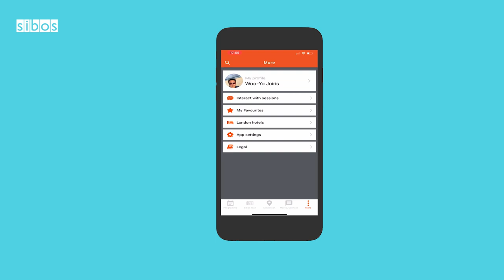Sibos App user video - Logging in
Make the most of your Sibos experience with the Sibos App - log in to connect with other participants and plan your experience!